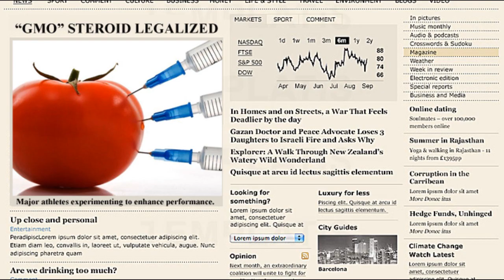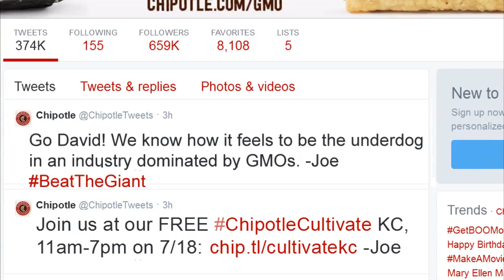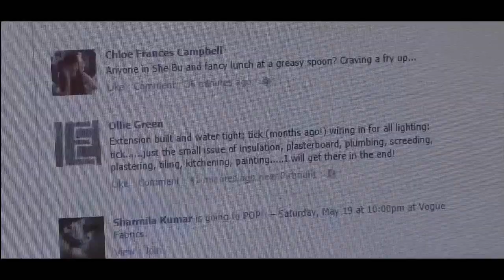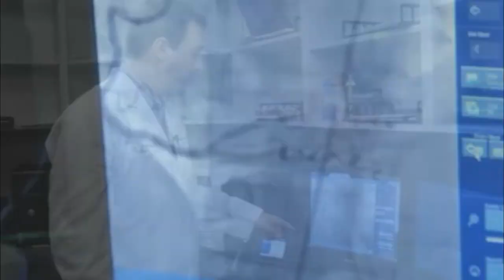Chipotle Ad Campaign: Beat The Giant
A collaborative Branded Entertainment project between Emanuel Greene and Bahati Mwangoji where we paired a fairy tale or classic story to a brand. Shot and edited in five days.